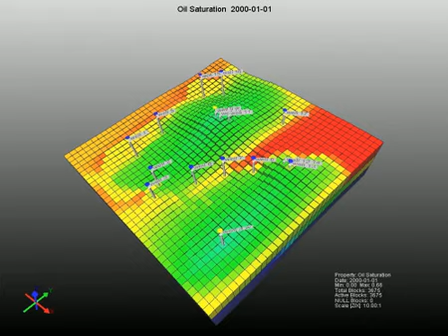Main project23D1 Oil Saturation2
3D animation of oil saturation